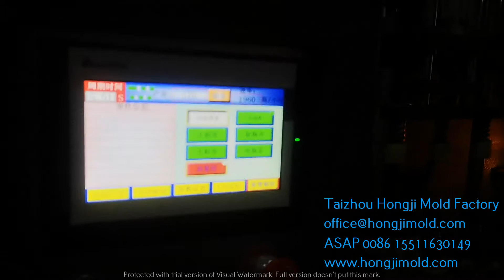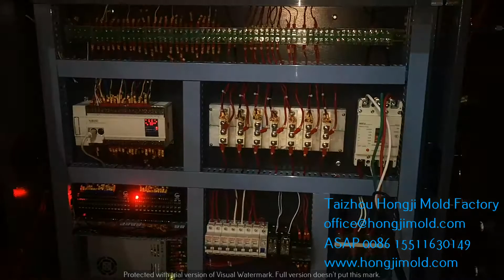maquina sopladora PET automatica 3 cavidades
Comparada a sopladora semi automatica, la maquina automatica tiene estructura bastante mas compleja. Para cliente iniciante quien este empreendiendo su planta de botella por primera vez,  maquina automatica está poco costosa, exije mas experiencia aprender como manejar. Y muchas veces no se require muchas envases por hora asi que no queda necesario. Todavia, La maquina automatica aún será una inversión que vale toda pena si tenga capital suficiente. Una maquina semi automatica solamente suple su propio consumo de envases, sin embargo con una maquina automatica se puede venderlos en mercado respaldado por coste de producción mas bajo y rendimiento muy mas grande.

Esa maquina en el video trabaja con molde de 3 cavidades. Su rendimiento estimado por hora cerca 2,800 al 3,200 envases 500 ml estandar. Cuando haciamos prueba en fábrica, la regulamos a velocidad mas baja por que nuestra compresor está poco pequeño, y va hacer falta de flujo de aire de compresión.  Para adaptarse a demanda de cliente exterior, podemos usar PLC Siemens que tiene respuesta siñal mas rapido y usar tecnologia servo para su accionamiento de cierre y rotación de preforma, que ahorrrará mucho energia eléctrica y consumo de aire.

A partir de fabricación de moldes, la empresa Taizhou Hongji Mold Manufacture produce maquina sopladora PET también. Respaldado por propios maquinas tornos CNC, fresadoras, inyectoras para hacer prueba, la fábrica tiene una infraestructura muy completa que le permite hacer todos procesos en su empresa y le beneficia control de calidad mejor. Tiene equipo de ingeniero y tecnicos experienciados para brindarle cliente a servicio instalacion cuando necesario. Podemos ofrecerle solución paquete de maquinaria desde inyección de tapas y preformas hasta soplo de envases. Para hacer una consulta grátis, póngase en contacto con nosotros:

Bruno Gao